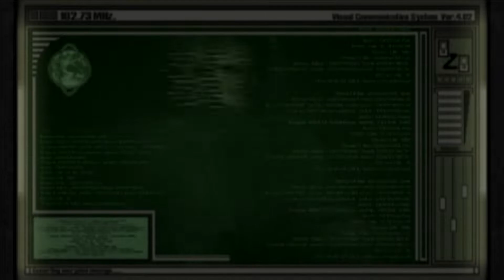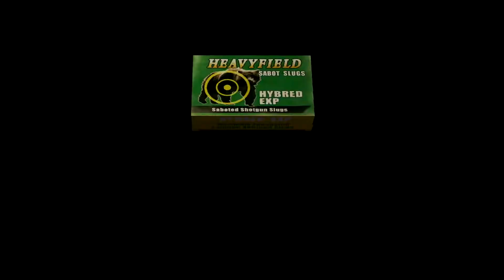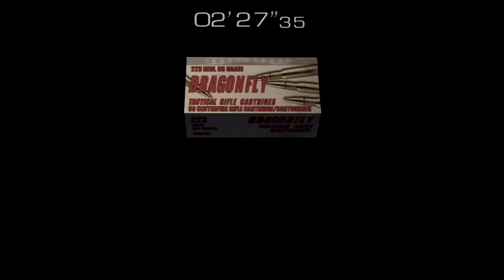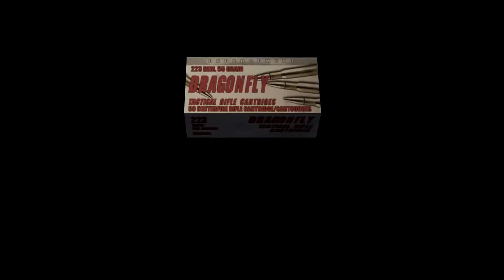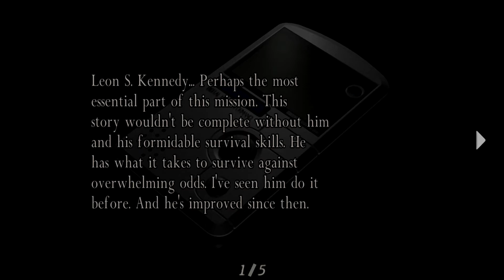Let's Play Resident Evil 4 HD - Separate Ways (#4) - You sunk my battleship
In this episode we navigate a wholly original section, sink a battleship, and rescue Leon from Krauser.